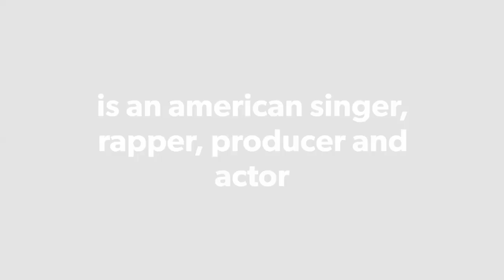Who is Donald Glover?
Who is Childis Cambino?